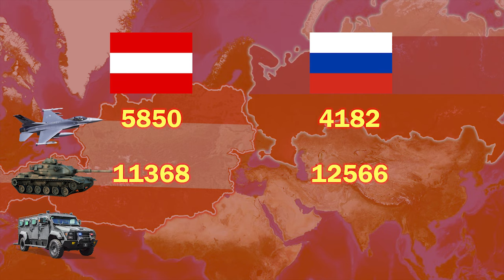Avusturya ve Rusya┇Ülke Büyütme Senaryosu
Avusturya topraklarının, Rusya'nın toprak boyutunda olması durumunda, hangi devletin üretim, ekonomi ve askeri güçte daha avantajlı konumda olurdu? İyi seyirler.